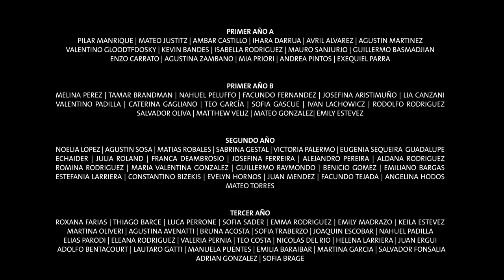Hornero Migratorio en la Escuela Paraguay / Villa Dolores_MONTEVIDEO/ URUGUAY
VILLA DOLORES_ MONTEVIDEO/ URUGUAY
JUNIO-DICIEMBRE 2016

MUSICA Y LETRA
CREACION COLECTIVA
FRANCISCO LAPETINA,FERNANDO RODRIGUEZ Y SABINA HARARI CON LOS ALUMNOS
DE LA ESCUELA PARAGUAY, NUM 51

TALLERISTAS
FRANCISCO LAPETINA, FERNANDO RODRIGUEZ, SABINA HARARI, MIGUEL GROMPONE Y VIRGINIA SCASSO

DIRECCION
FRANCISCO LAPETINA

PRODUCCIÓN MUSICAL
FRANCISCO LAPETINA CON LA COLABORACIÓN DE FERNANDO RODRÍGUEZ

POST PRODUCCION AUDIOVISUAL
FRANCISCO LAPETINA Y SABINA HARARI

FRANCISCO LAPETINA CON LA COLABORACIÓN DE GASTÓN ACKERMANN

IMAGENES CAPTADAS POR LOS ALUMNOS, MIGUEL GROMPONE, SABINA HARARI, VIRGINIA SCASSO, FRANCISCO LAPETINA Y FERNANDO RODRIGUEZ

IMAGENES CAPTADAS EN EL FESTIVAL
PAULINA AROCENA Y SABINA HARARI

ARTISTA INVITADO EN VIVO
LUCAS LESSA

CONSTRUCCIÓN DE INSTRUMENTOS
FERNANDO RODRÍGUEZ

PRODUCCION EJECUTIVA
SABINA HARARI

GESTION COMERCIAL
VIRGINIA SCASSO

DESARROLLO TRANSMEDIA
MIGUEL GROMPONE

APOYO
COMISION DE FOMENTO DE LA ESCUELA 51

AGRADECIMIENTOS
A LOS PADRES Y MADRES POR SU CONFIANZA
A LA COMUNIDAD DE LA ESCUELA PARAGUAY, MAESTRAS Y DIRECTORAS, COMISIÓN DE FOMENTO, A LOS PADRES Y MADRES POR SU CONFIANZA.

Alumnos de la Escuela Paraguay

1eros
Melina Perez | Tamar Brandman | Nahuel Peluffo | Facundo Fernandez | Josefina Aristimuño | Lia Canzani | Valentino Padilla | Caterina Gagliano |Teo García | Sofia Gascue | Ivan Lachowicz | Rodolfo Rodriguez |Salvador Oliva | Matthew Veliz | Mateo Gonzalez| Emily Estevez |

Pilar Manrique | Mateo Justitz | Ambar Castillo | Ihara Darrua | Avril Alvarez | Agustin Martinez | Valentino Gloodtfdosky | Kevin Bandes |Isabella Rodriguez | Mauro Sanjurjo | Guillermo Basmadjian | Enzo Carrato | Agustina Zambano | Mia Priori | Andrea Pintos | Exequiel Parra

4to
Martina Janik | Agustina Martinez | Sofia Negri | Samuel Trejo | Julieta Marmora | Gaston Soto | Joaquin Mera | Luca Esteva | Manuel de la Sierra | Christian Olivera | Lautaro Giordano | Santiago Caso | Alexander Caceres | Valentina Rodriguez | Nicolas Piñeyrua | Salvador Castro |
Joaquin Santa Maria | Tomas Olaizola | Joaquin Michelena | Matias Peralta | Daiana Caffaro | Simon Rodriguez | Guadalupe Guillen | Clara Traversa | Esperanza Gutierrez | Guadalupe Baghtchedjian | Julieta Cavicchioli | Marcel Cossio | Maximiliano Hernandez | Tomas Balboa | Fabrizio Montero | Francisco Ferreira

5to
Micaela Farias | Florencia Machado | Abril Gonzalez | Facundo Selalles | Diago Garcia | Antonella Temciuc | Daniela Nogueira | Shandira Duarte | Guadalupe Canzani | Cassiel Vasquez | Violeta Deambrosio | Martina Morales | Martin Rodriguez | Mateo Godin | Paula Nion | Florencia Larrosa | Sofia Bottaioli | Alexander Hernandez

Ashley Martinez | Lucia Sosa | Valentina Gonzalez | Franco Gonzalez Milena Olivera | Marcos Mendez | Lars Sandoval | Camila Correa | Luisa Padilla | Ticiano Marin | Maria Palermo | Guillermo Gascue | Juan Baliño | Julieta Garrido | amanda parodi | avril sánchez | maydelis caceres | victoria rodriguez